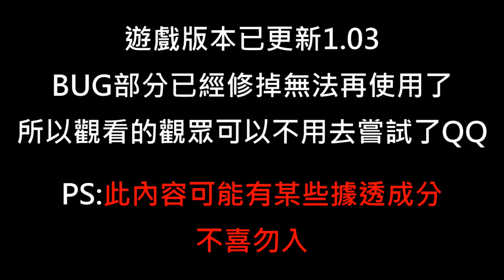邪靈入侵2 使用BUG跳關+惡搞精華 【老頭】